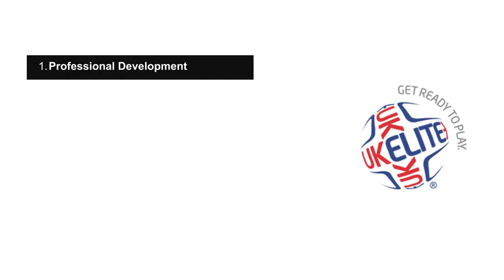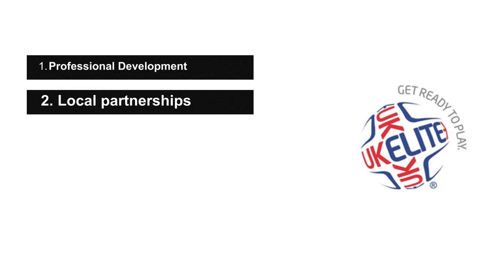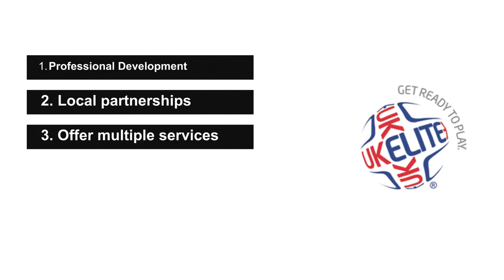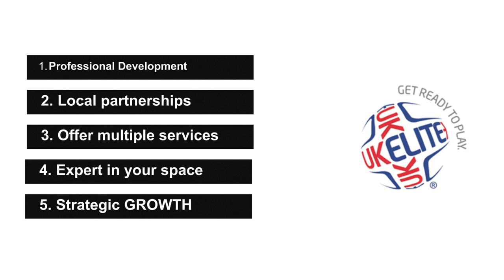⚽︎ Inside America's Premier Soccer Coaching Company 🇺🇸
In this video, Leo shares his experience working for one of the largest soccer coaching companies in the United States and what business lessons you can learn from those experiences.
Leo is an expert in Soccer Business development and business expansion with more than 15+ years of experience working in the football industry.